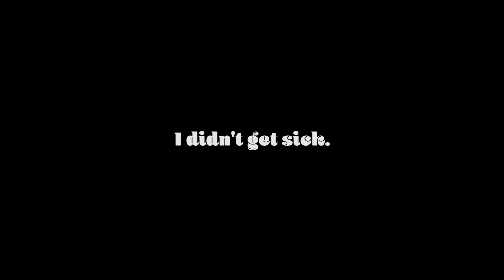Day 11 of 60: Vlogging BTS / On Set of a Production with NXG Global Productions | 60 day challenge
The BTS from when I was on set! I now have a massive sunburn because the sun hates us.
Tool Kit:
➳ main camera. Sony A7RIII
➳ main lens. Sony FE 35mm 1.8
➳ vlogging camera………Sony Zeiss RX100 VII
➳ sidekick camera & lens………Canon 80D with kit 18-135mm

➳ boom microphone. Rode NTG Boom
➳ podcast microphone. Audio-Technica AT2020

➳ editing. Adobe CC Premiere Pro
About me:
♀ vicenarian.
❂ libra. ☾gemini. ⇮ gemini.
☼ native floridian.
— artsy filmmaker.
✈ natural traveler.
✍ habitual writer.